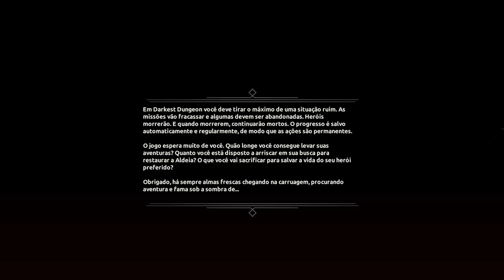Darkest Dungeon #01 - Uma breve introdução e conhecendo o sistema de batalha.